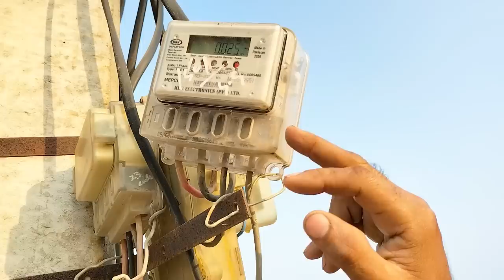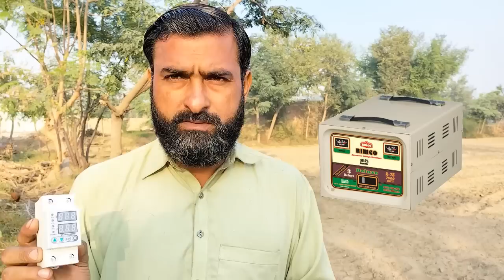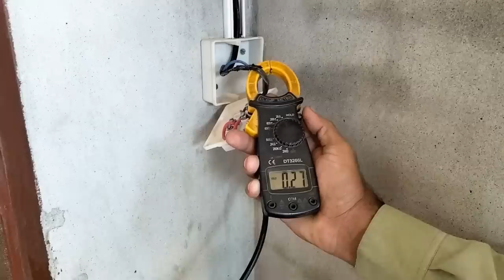How Can You Reduce Your Electricity Bill in 2022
Hello Guys! In today's video I will guide you how can you save your electricity bill by removing unused appliances like mobile charger etc.

Sardion main amoman Electricity ky voltages pory hoty hain aur stabilizer joky ham refrigerator main use karty hain who trip kar jata hy. Jitni electricity refrigerator utilize karta Hy khamakha stabilizer bhe use karta rehta Hy. Is trha bill bhut ziada ata hy.

Lahaza ap stablizer ki jaga par voltage protector device use kar skty ho.